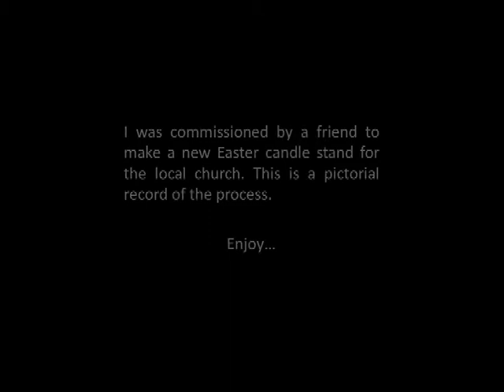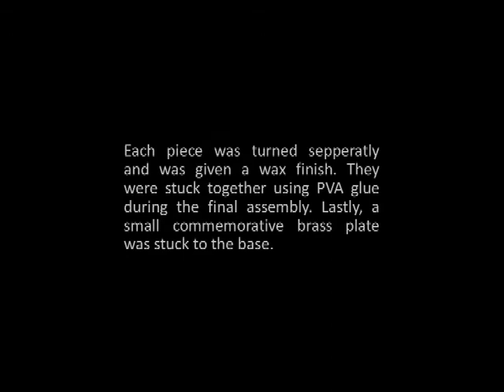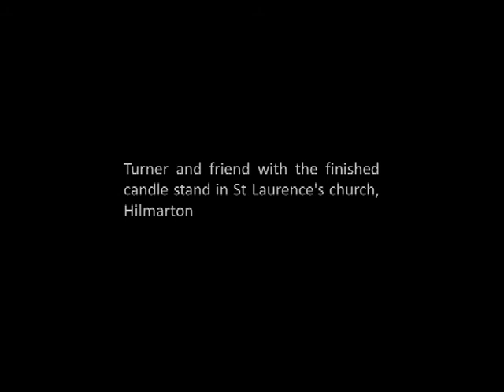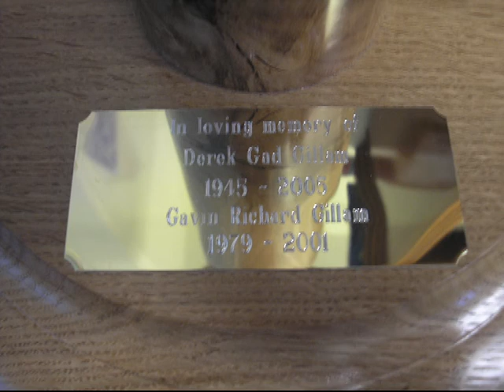Woodturning a candlestand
I was asked by a friend to turn the local Church a new Easter candle stand. This is a pictorial diary of my endeavour.

For more info and view to some of my other work

Please note, all future wood turning videos from Clive Alabaster will be posted on the channel: Clive1963